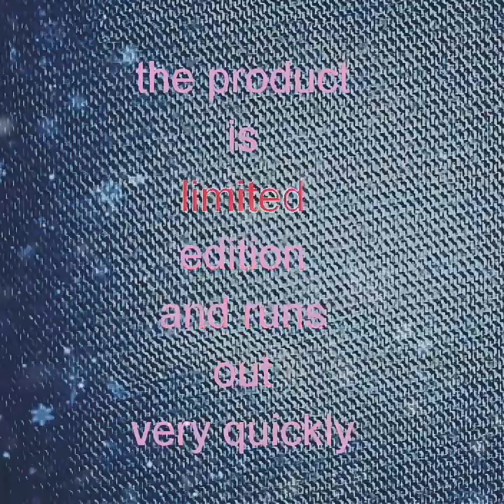DRESS mod - 068 series - original product - java stylist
- DRESS mod
- 068 series
- original product
- java stylist